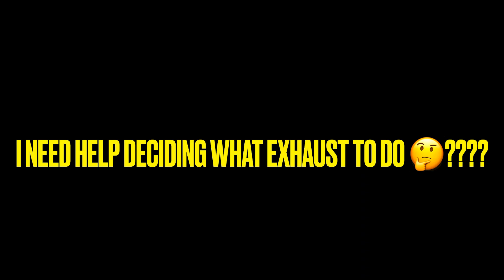I NEED HELP DECIDING WHAT CUSTOM EXHAUST to Do 🤔???? (2020 Nissan Altima SR)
What’s up everyone welcome to the channel and today’s video will be about getting some of you all advice on what exhaust I should do for the Altima. I want a lil more deeper tone but not sounding like a weed eater going down the road like the scrab from rocketleague. Basically not sounding easy when I am hitting the gas. Also there is a bonus video at the end of the video after the last picture a must watch!